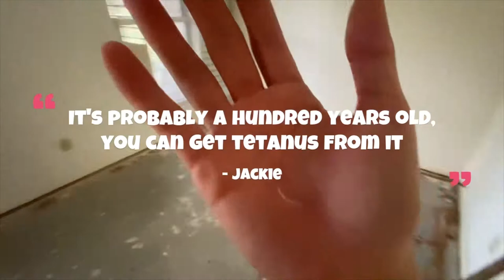Renovating My New HORSE PROPERTY! | PART 2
I bought a new 6 acre horse property with a house and a horse barn that we are going to be renovating!